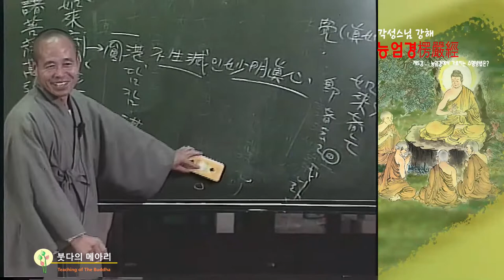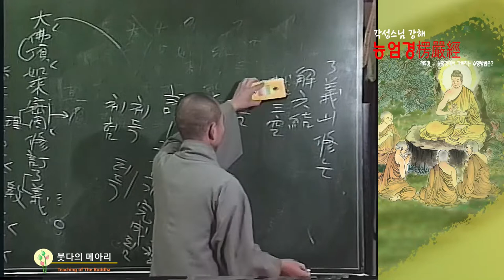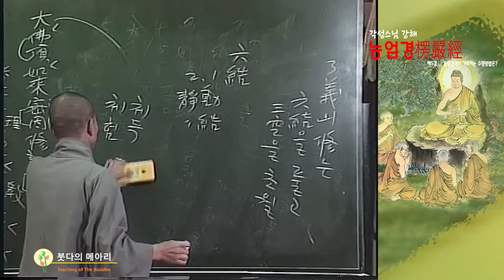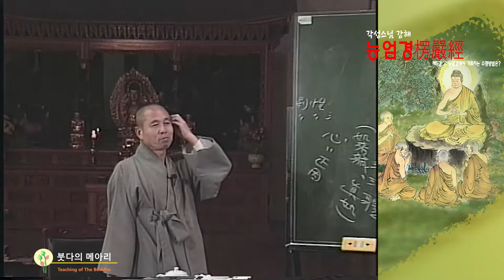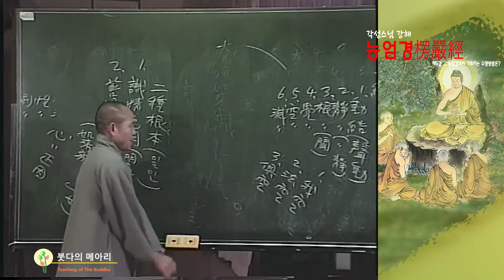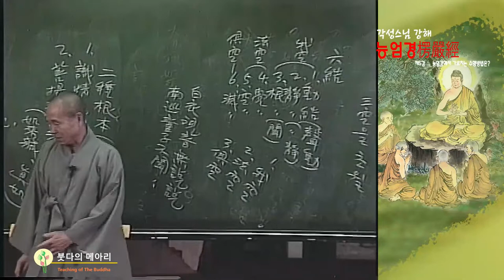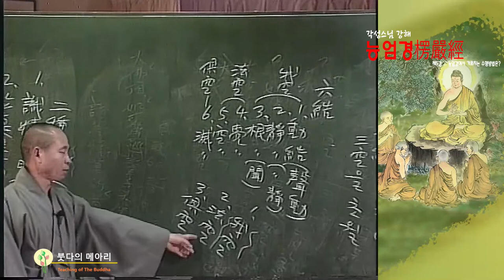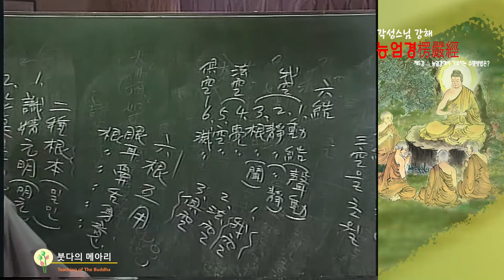각성스님 강해_능엄경 제5강 / 능엄경의 별명, 능엄경에서 가르치는 수행방법은 무엇인가?